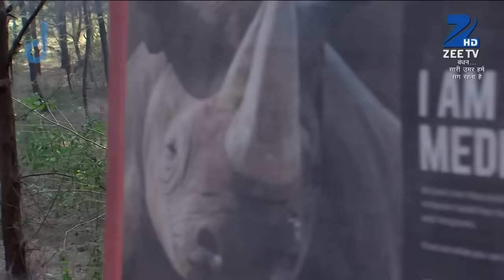Bandhan Saari Umar Humein Sang Rehna Hai - Full Ep - 100 - Darpan Karnik/Riya Khare - Zee TV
Show Name : Bandhan Saari Umar Humein Sang Rehna Hai
Producer/Star Cast : Ved Raj Sudhir Kumar, Mukesh kumar Singh, Rakesh Dubey, Chhavi Pandey , Mrunal Jain

Bandhan is the story of a little girl, Darpan, and her adopted brother, Ganesh the elephant. The show took a 10 year leap in the episode of 27 January 2015. Darpan marries a misguided man, Raghav, and must defeat the person who destroyed her family, Vishwasrao Patil. Can she do this? Bandhan tells the story of a bond between human and animal.

Click here  watch Webisode on YouTube ►PLVqBLRhC9UzEi5b4ZOnV0Y2bgulaBqCW2